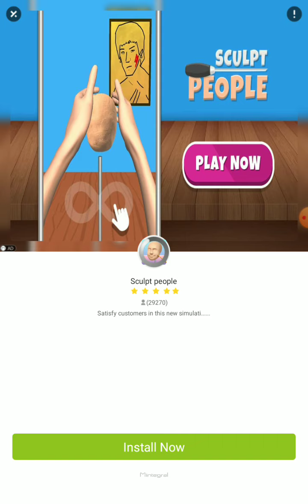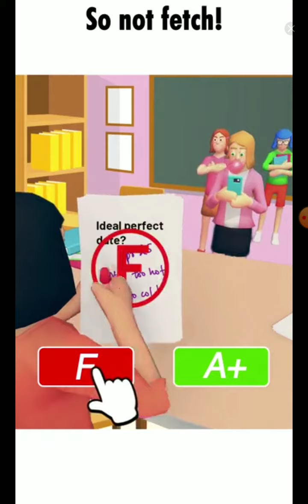اليوم في هذا لعبة جديد حلوة احلى لعبة👍👍